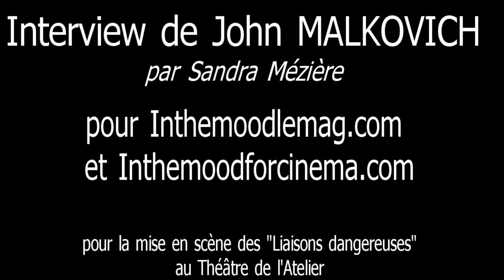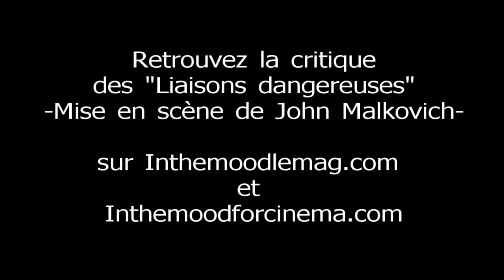Interview de John Malkovich pour la mise en scène des "Liaisons dangereuses"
Interview de John Malkovich pour la mise en scène des "Liaisons dangeureuses" après la répétition générale de la pièce au théâtre de l'Atelier.